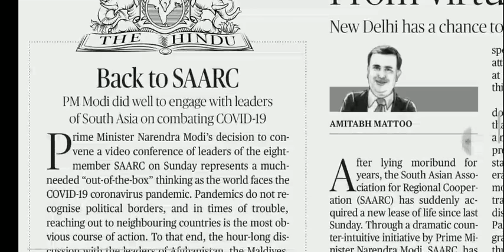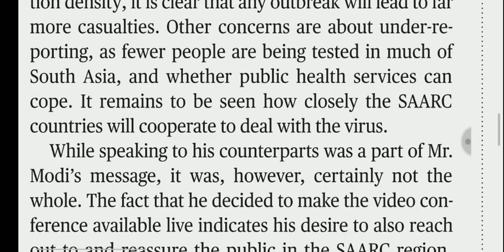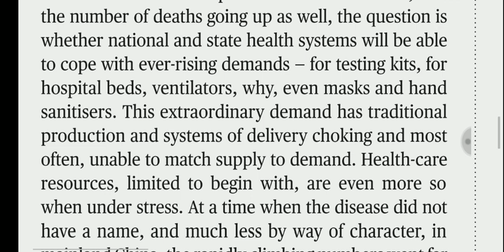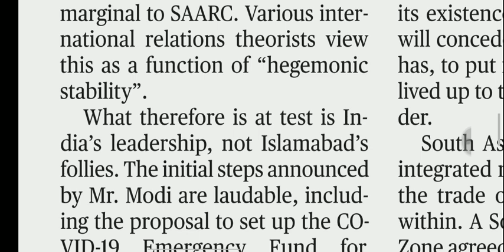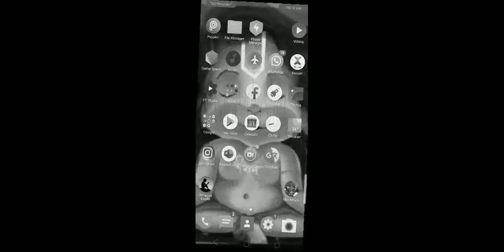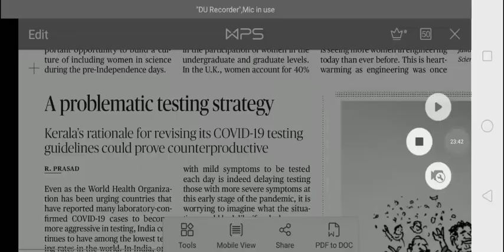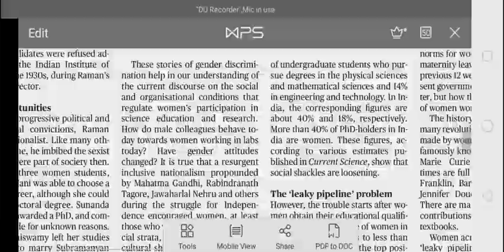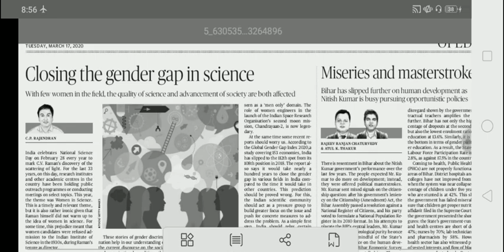17 March 2020 The Hindu Editorial Analysis | Editorials Simplified | Aayush Methi | Achieve IAS